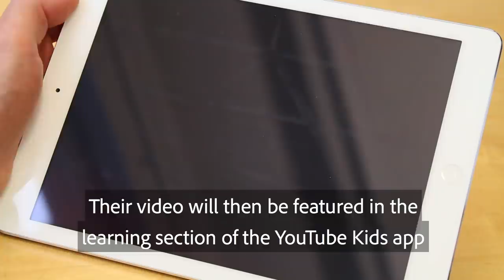Pupil Parliament - An Introduction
Mr Speaker, John Bercow MP, and the Lord Speaker, Lord Foster, invite pupils to take part in our new project Pupil Parliament!

Pupil Parliament is a news report and speech writing resource created with literacy charity A Tale Unfolds. The resource includes videos, lesson plans and interactive whiteboard slides.

The Write Brothers lead pupils through the process of reporting, while raising an important issue with an MP or a member of the House of Lords. Then, pupils become MPs or members of the Lords themselves by writing and recording their own ‘speeches to Parliament’. Filming is simple: you only need one tablet (or any device with a camera) to bring this project to life. Show your class how they can make a difference!

Enter your pupils' films into the politics category of primary school film festival LitFilmFest 2018. There, they could see their video projected onto the big screen. Pupils can even win a YouTube filming day for your school!